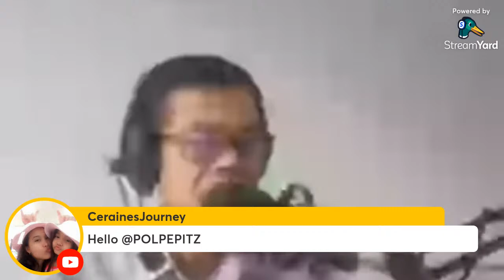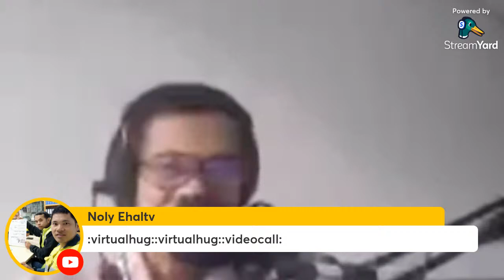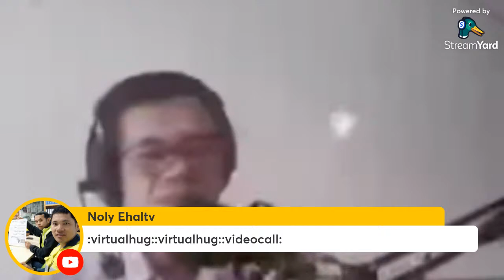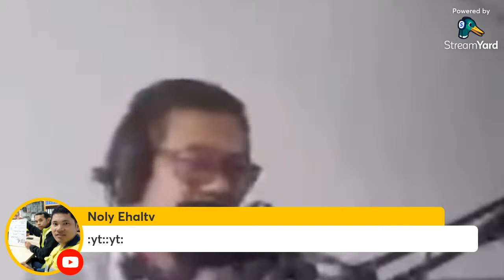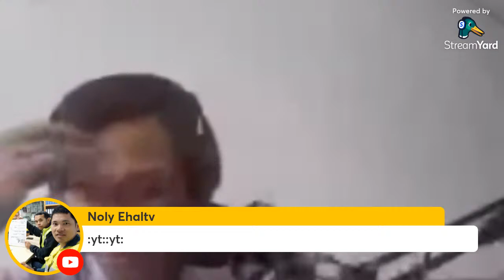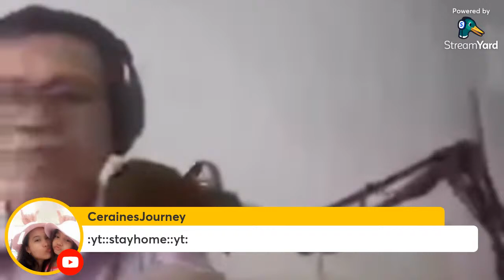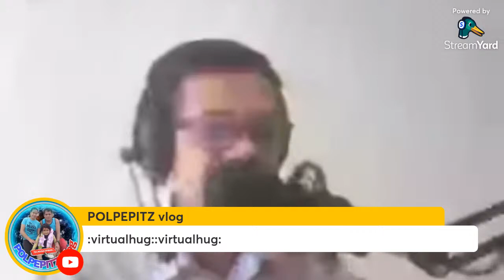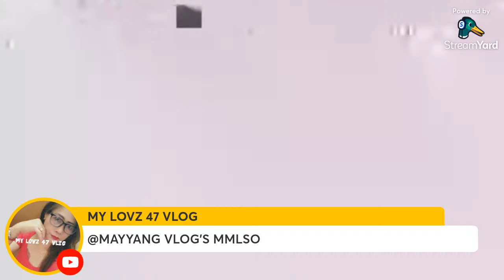Teaching ESL Online G3 and 4 for Beginners Only / Youtuber Lapagan lang